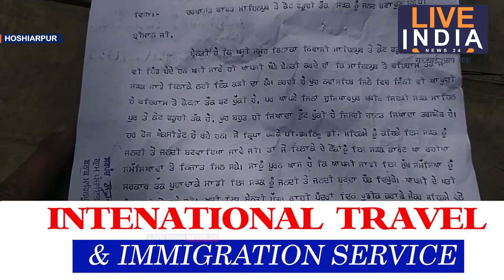hoshiarpur ਜੇਜੋਂ ਤੋਂ ਕੋਟਫ਼ਤੂਹੀ ਸੜਕ 'ਤੇ ਪਿੰਡਾ ਦੀਆ ਪੰਚਾਇਤਾਂ ਵਲੋਂ ਚੱਕਾ ਜਾਮ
hoshiarpur ਜੇਜੋਂ ਤੋਂ ਕੋਟਫ਼ਤੂਹੀ ਤੱਕ ਸੜਕ ਦੀ ਮੁਰੰਮਤ ਲਈ ਪੰਚਾਇਤਾਂ ਵਲੋਂ ਕੀਤਾ ਗਿਆ ਚੱਕਾ ਜਾਮ